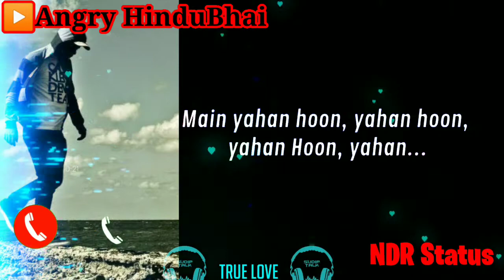Jaanam Dekh Lo Mit Gayi Duriya (Love WhatsApp Status) Hindi Bollywood Status mobile ringtone downloa